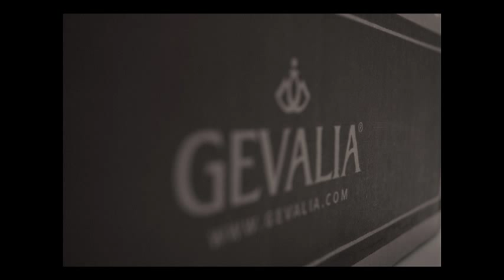David Wills Final Cut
photography portfolio